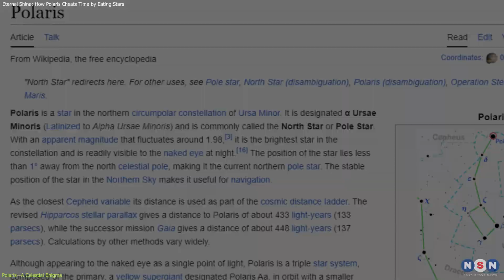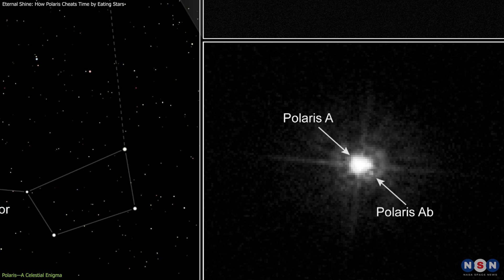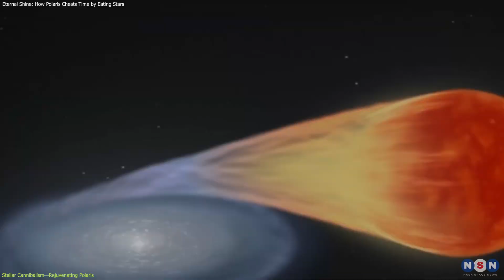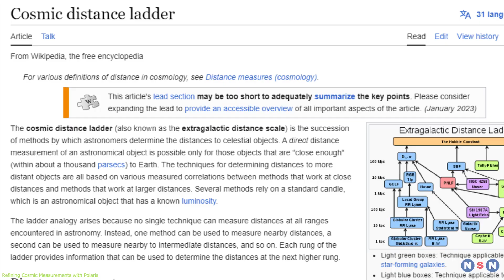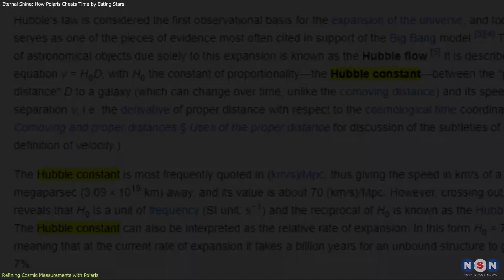The secret of Polaris true age! How Polaris Cheats Time by Eating Stars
Dive into the celestial mysteries of Polaris, the North Star! In this episode, discover how Polaris keeps its youthful glow by engaging in stellar cannibalism and why this iconic star is more than just a guide in the night sky. We explore its role in cosmic distance measurements and what its unique qualities reveal about the universe. Make sure to uncover the secrets of this fascinating star system!

Chapters:
00:00 Introduction
00:44 Polaris—A Celestial Enigma
03:29 Stellar Cannibalism—Rejuvenating Polaris
05:37 Refining Cosmic Measurements with Polaris
07:07 Outro
07:20 Enjoy